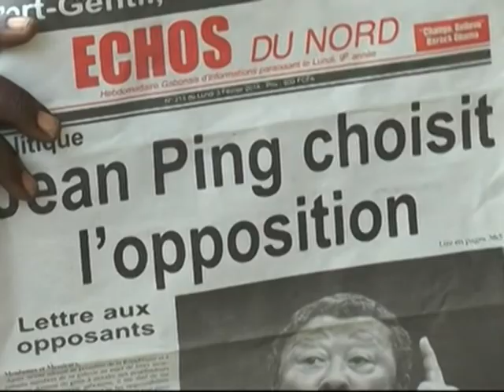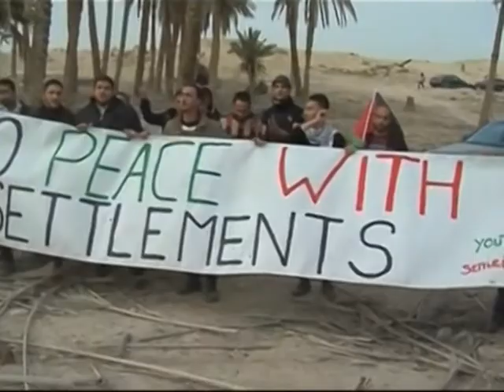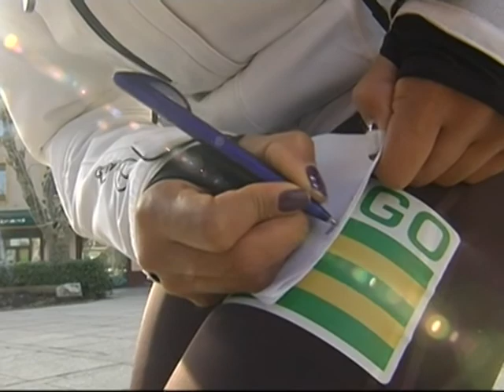Le 06 H 30 de RTI 1 du 8 Février 2014 avec May Sako